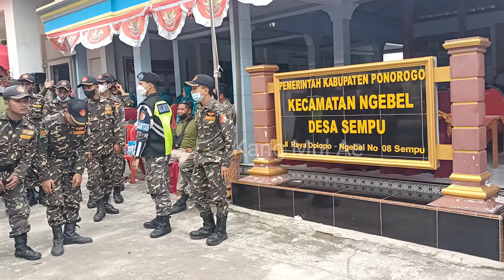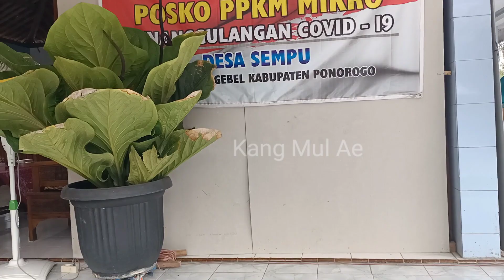Tinggalkan ayah tinggalkan ibu bersama Kang Sugiri Sancoko Bupati Ponorogo Dan Banser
Kebersamaan yang sangat bagus nyanyikan lagu mars tinggalkan ayah tinggalkan ibu bersama bpk bupati ponorogo Kang Sugiri Sancoko di balai desa sempu ngebel ponorogo